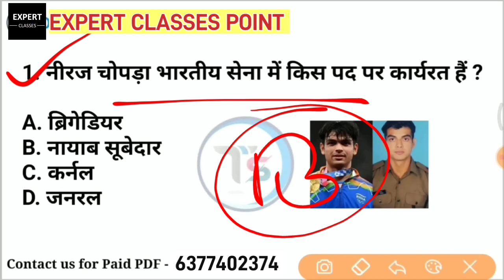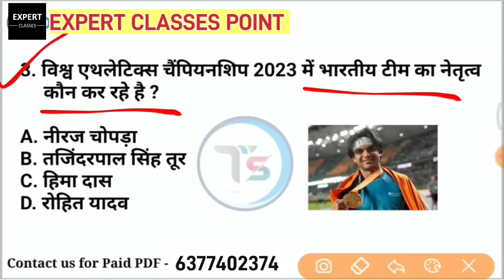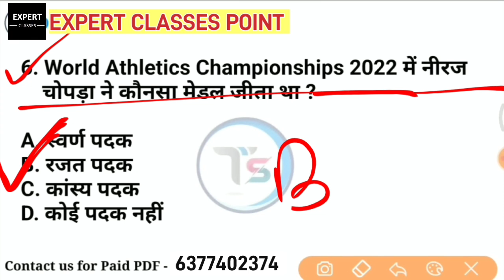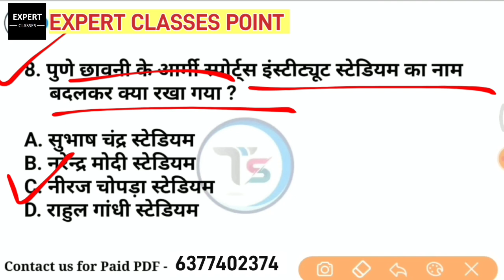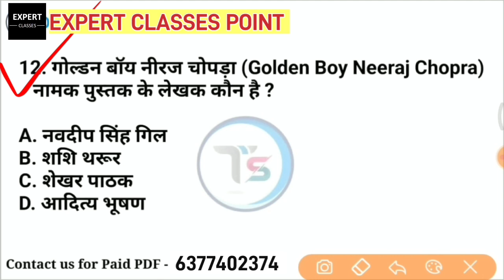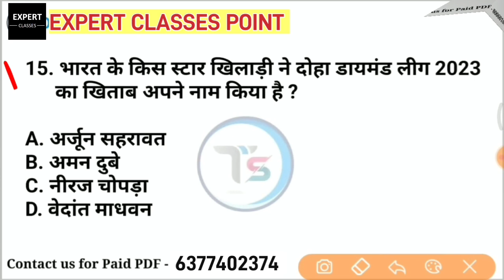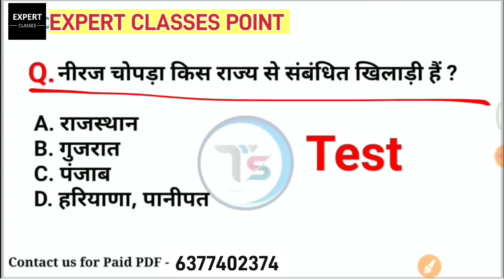Top 17 : Neeraj Chopra important GK in Hindi| नीरज चोपड़ा महत्वपूर्ण प्रश्न | Golden Boy GK Quiz